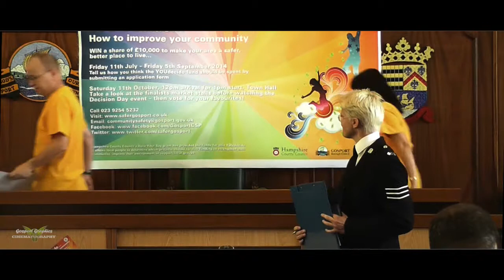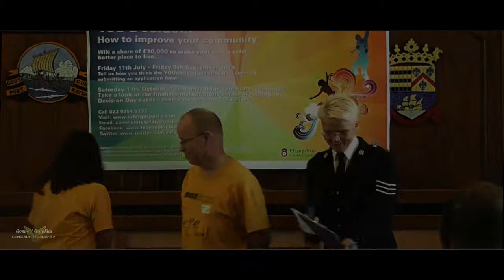Family Fun Day Bid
YouDecide Gosport Town Hall 11th October 2014